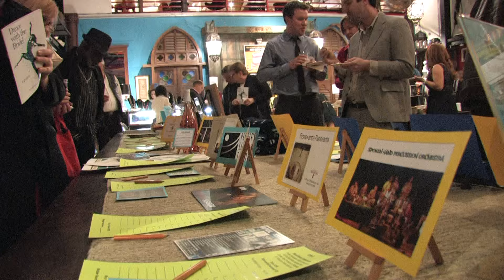Dance with the Bride 2015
Trailer from Painted Bride Art Center's Dance with the Bride 2015 event.

Join us for Dance with the Bride 2016 on June 4, 2016.